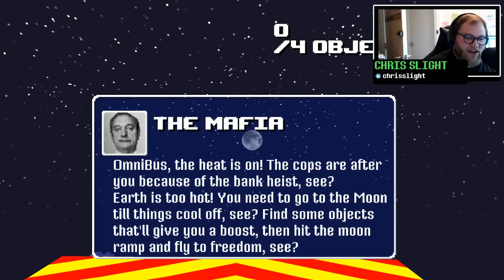Slightly Obscure Ep.3: There's a Bomb on this Omnibus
Slightly Obscure is a weekly show with Chris Slight focusing on indie and retro games that you may not heard of. You can tune in live on Twitch.tv/XSplit on Mondays at 5PM BST.